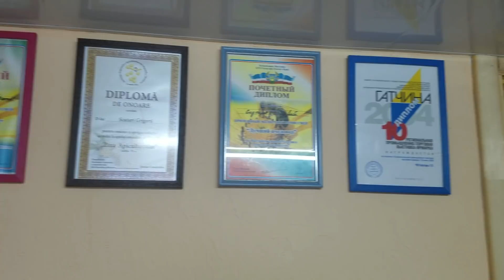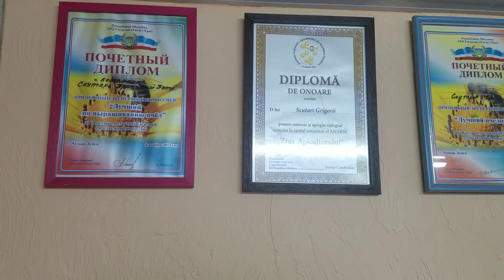266.Grigore Scutari. Promovarea produselor apicole.